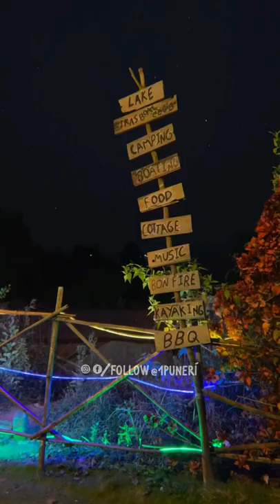Vikas Boat Club & Campsite, Pavana Lake Mini VLog.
Mini Vlog * A Day Off 🏔 I Choose Vacation - Because therapy is expensive!

"Vacation rules. Stare at the fire. Listen to the birds. Jump in the lake. Read. Take a nap. Relax. Watch the sunset. Cook over the fire. Get up early for sunrise, Breathe the fresh air”.

✨Life is better by the Lake Side✨

Where?
📍Vikas Boat Club & Campsite, Pavana Lake.

🚫❌NO REPOST ALLOWED❌🚫

Join us in our food & travel explorations and follow us @1puneri for yummy food updates.